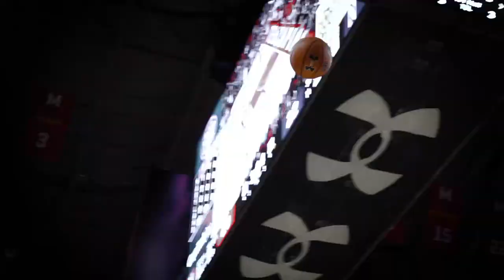Pat Spencer BASKETBALL Highlights vs Maryland